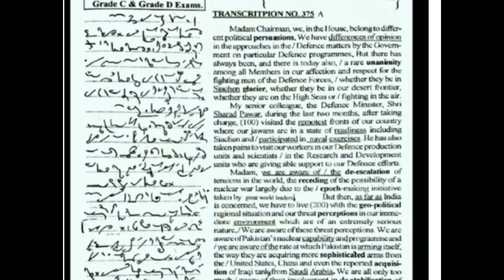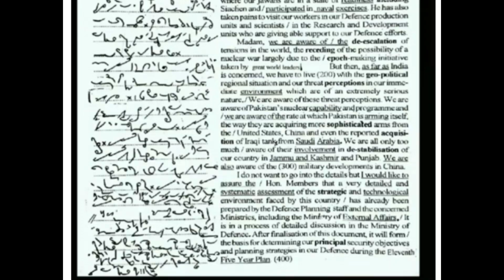100 wpm English Shorthand Dictation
100 wpm English Shorthand Dictation